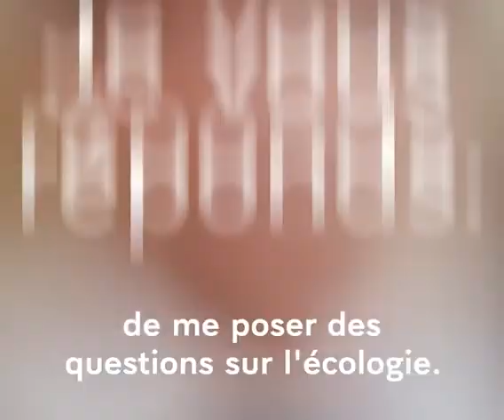Macron - Je réponds à vos (premières) questions sur l'écologie :… (13.11.22)